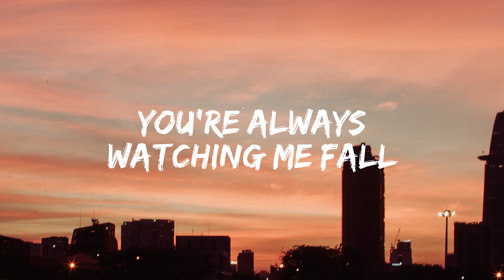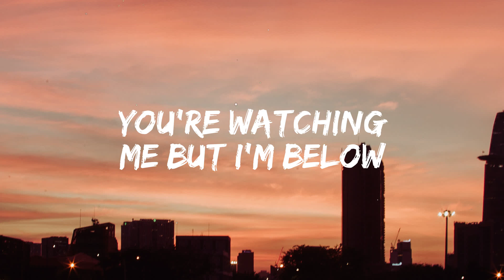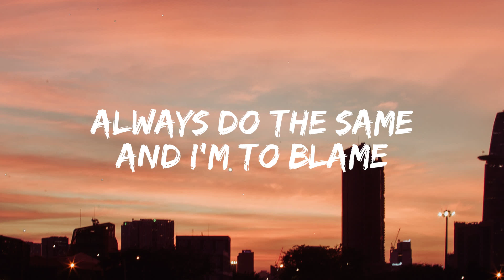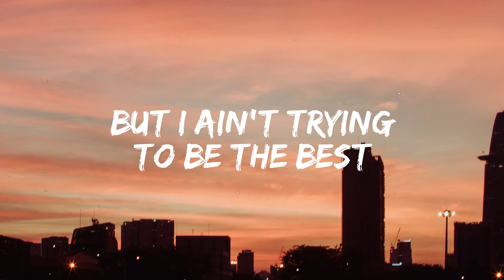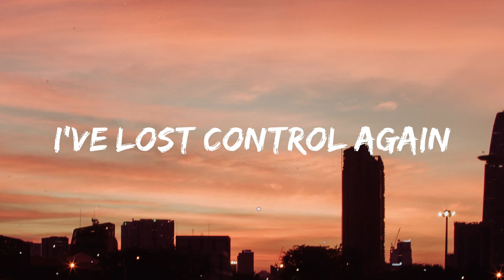Alan Walker ‒ Lost Control (Lyrics) ft. Sorana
🎤 Lyrics: Alan Walker ‒ Lost Control ft. Sorana

[Verse 1: Sorana]
Ummm, yea
Mirrors they never lie

[Pre-Chorus: Sorana]
Chaos feels so good inside

[Chorus: Sorana]
I've lost, I've lost
I've lost control again
Always do the same and not to blame I've lost control again
Ooh

[Verse 2: Sorana]
Tired of being afraid
But lately, I've lost my faith
What is love without pain, it ain't home
You're watching me but I'm below
When I get caught I hope
This is kinda like how they will

[Bridge: Sorana]
I know that I'm a mess
But I ain't trying to be the best
Oh, whatever's coming next